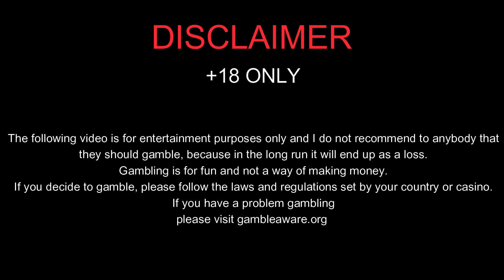CHRISTMAS CAROL CHOWS LIKE THE BEST!